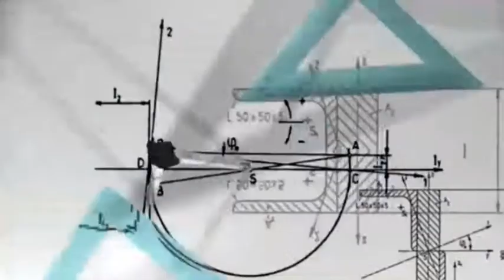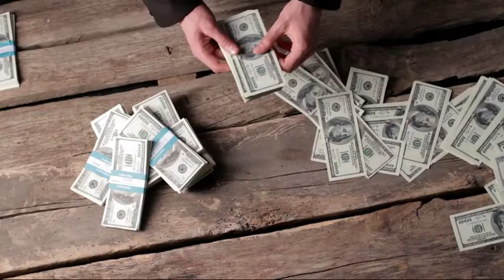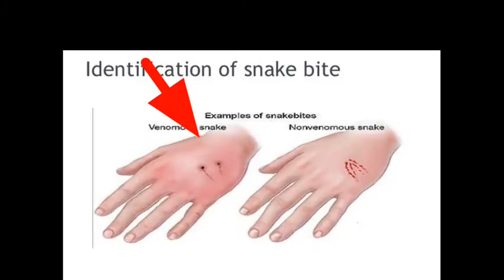poisonous snake vs non poisonous snake | And 11 amazing fact you don't know?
Title : poisonous snake vs non poisonous snake | And 11 amazing fact you don't know?|